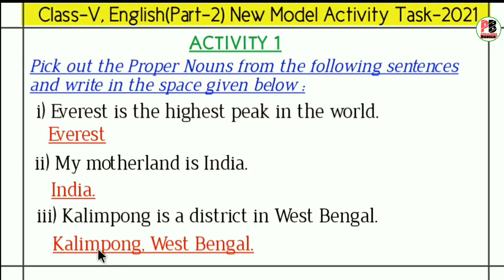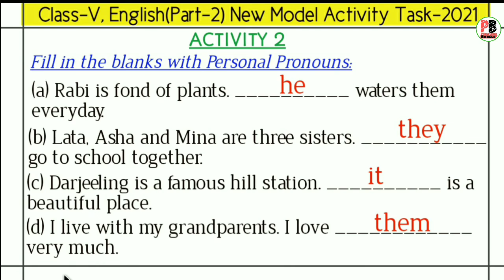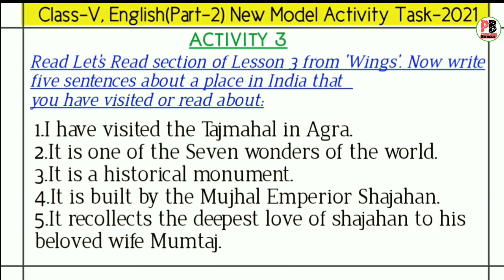Class-5 Model Activity Task-2021 | English(Part-2) | Porasona Bangla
New Model Activity Task-2021 |  Class-V English(Part-2) | Porasona Bangla |

  বন্ধুরা তোমাদের ভিডিওটি ভালো লাগলে 1টি like করতে পারো,আর তোমার বন্ধুদের সাথেও ভিডিওটি  share করতে পারো যাতে ওরাও তোমার মতো ভিডিওটি থেকে "মডেল অ্যাক্টিভিটি টাস্কের" উত্তরগুলো করে নিতে পারে।

👍ধন্যবাদ.